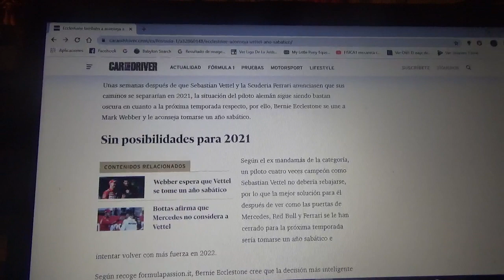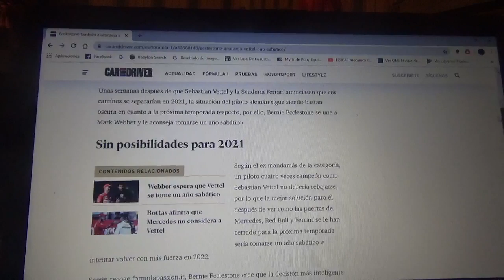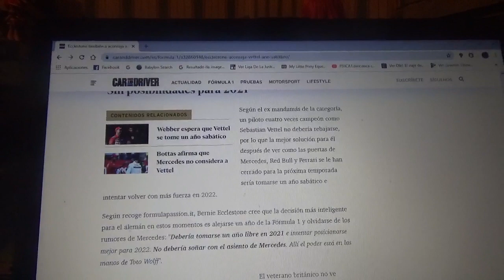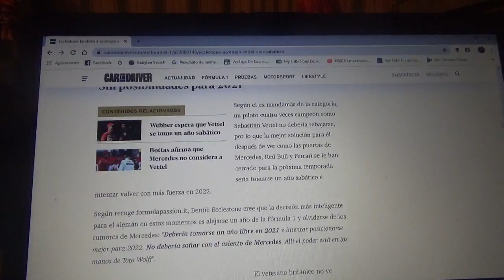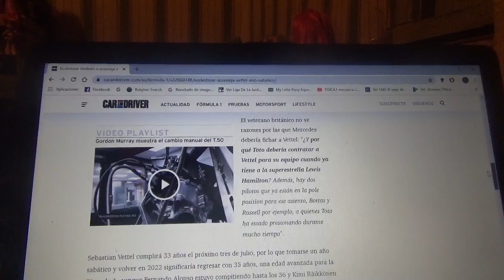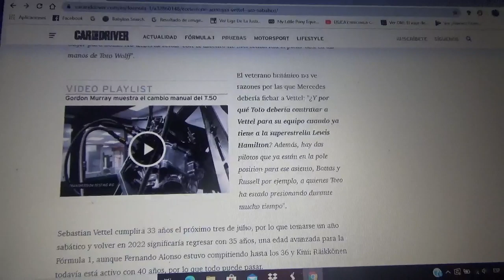Bernie Ecclestone aconseja a Sebastian Vettel tomarse un año sabático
El ex propietario de la Fórmula 1 le dice al piloto alemán que se olvide de tener un asiento en Mercedes para la Temporada 2021

Esto debido a que ahora el conjunto germano prefiere fichar o a George Russell o a Esteban Ocon o seguir quedándose con Valtteri Bottas